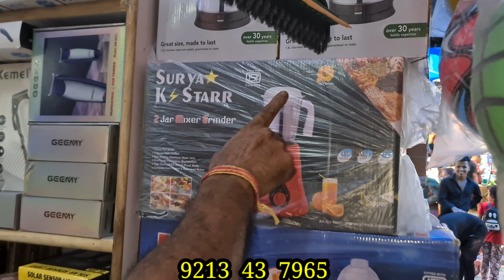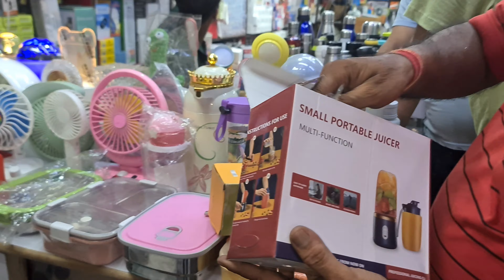Unique gajets wholesale market | Amazing gadgets wholesale market in delhi, new Lajpat ray market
address:
shop no 336 New Lajpat Rai Market
Chandni chok delhi